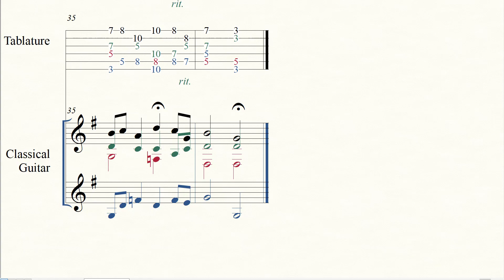Ivo Antognini - O Filii et Filiae fingerpicking version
Composizione sacra di Ivo Antognini (originariamente per coro a 4 voci miste) arrangiata da Guido Menestrina per chitarra fingerpicking.

A disposizione per correzione e suggerimenti sulla diteggiatura!

A sacred composition by Ivo Antognini, originally for SATB choir, arranged by Guido Menestrina for fingerpicking guitar.
Any suggestion for better fingering is welcome!